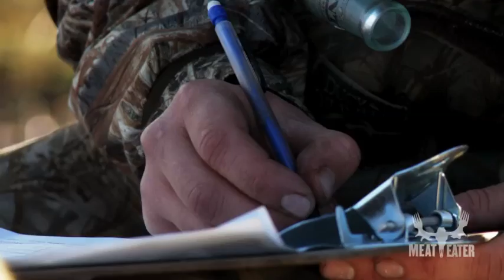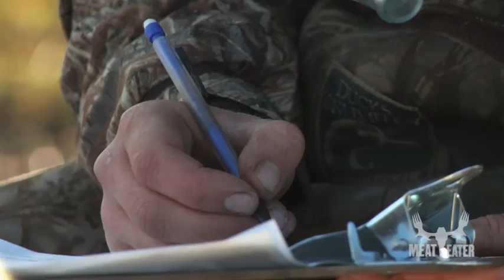Duck Testing with Steven Rinella - MeatEater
Waterfowl biologist Brandt Meixel and Steven Rinella talk about the scientific research going on with birds at Minto Flats, a massive wetlands complex outside of Fairbanks, Alaska.